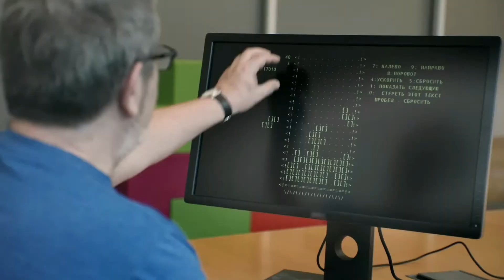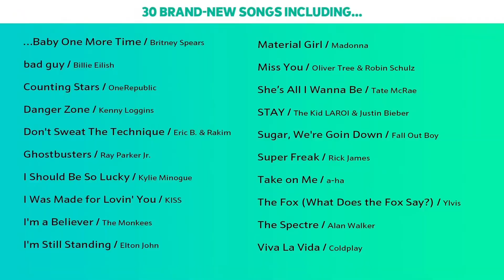Hunie's Fav Game Comes to Switch? (Reacting to Indie Direct + Partner Showcase August 2024)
Hunie's fav series is getting a game on Switch and there's also a Genshin like game coming too? Me and her react to the Indie World + Nintendo Direct Partner showcase.